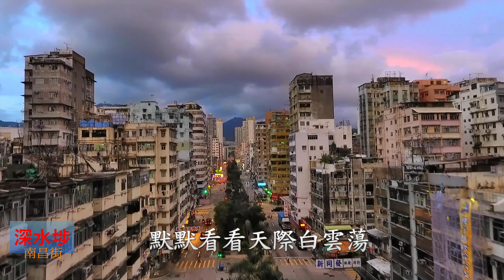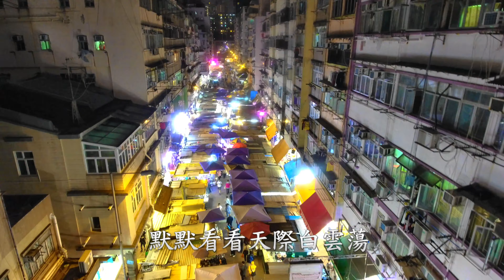漫漫前路 - 關正傑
人生之路的境界也不過如此，小路、野路、绝路、大路。走小路，图的是捷足先登；走野路，图的是行者無疆；走绝路，图的是绝處逢生；走大路，图的是天下為公。漫漫前路你要走那條路呢